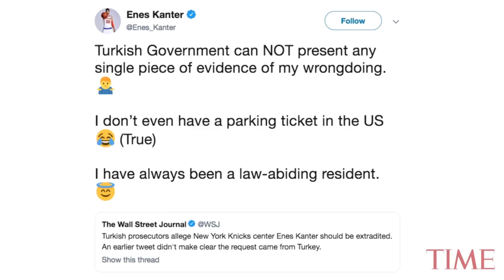Turkey Wants An International Arrest Warrant For NBA Player Enes Kanter | TIME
New York Knicks player Enes Kanter is wanted by the Turkish Government. Prosecutors are accusing him of being a member of a terror organization.